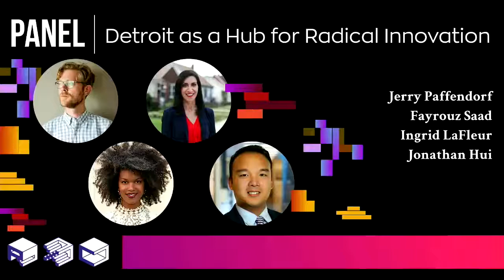RadicalxChange 2019 - Detroit as a Hub for Radical Innovation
Filmed at the RadicalxChange conference in Detroit, March 2019